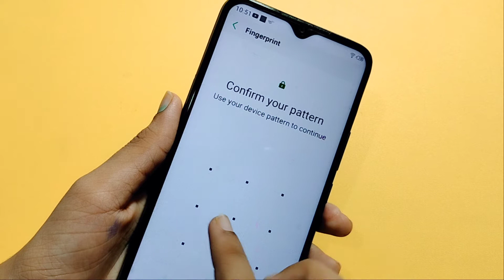infinix smart 5A fingerprint lock setting | how to remove fingerprint | fingerprint kaise hataye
infinix smart 5A fingerprint lock setting | how to remove fingerprint lock | fingerprint lock kaise hataye
fingerprint lock
how to remove fingerprint lock in infinix smart 5A
how to delete fingerprint lock in infinix smart 5A
fingerprint lock  kaise delete kare
fingerprint lock  kaise remove kare
fingerprint lock kaise lagate hain
fingerprint lock kaise karen